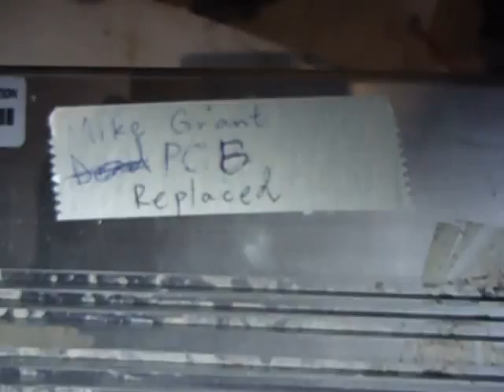Mike Grant 18FET 4110 Replaced PCB controller test run